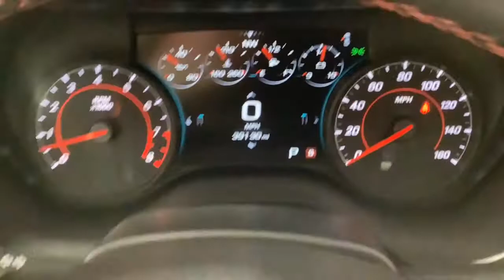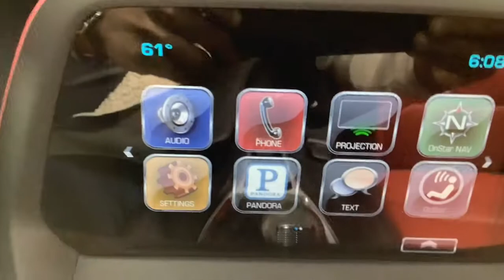2016 Chevrolet Camaro Birmingham, Hoover, Pelham, Chelsea, Trussville, AL G1007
Summit White Used 2016 Chevrolet Camaro available in Hoover, Alabama at Benton Nissan of Hoover. Servicing the Birmingham, Pelham, Chelsea, Trussville, AL area.

*CLEAN CARFAX* *ONE OWNER* BACKUP CAMERA HEATED SEATS **LEATHER** *MANAGERS SPECIAL* *HARD TO FIND* 18 Silver-Painted Aluminum Wheels 2.77 Rear Axle Ratio 4-Wheel Disc Brakes 7 Speakers ABS brakes Adrenaline Red Interior Accent Trim Package Air Conditioning Alloy wheels AM/FM radio: SiriusXM Auto-Dimming Inside Rearview Frameless Mirror Auto-dimming Rear-View mirror Automatic temperature control Black Front & Rear Bowtie Emblems (LPO) Body-Color Outside Heated Power-Adjustable Mirrors Bose Premium 7-Speaker Audio System Feature Brake assist Bumpers: body-color Compass Convenience & Lighting Package Convertible roof lining Delay-off headlights Driver door bin Driver vanity mirror Dual front impact airbags Dual front side impact airbags Dual-Zone Automatic Climate Control Electronic Stability Control Emergency communication system Enhanced Driver Information Center Exterior Parking Camera Rear Four wheel independent suspension Front anti-roll bar Front Bucket Seats Front Center Armrest Front dual zone A/C Front fog lights Front reading lights Front Sport Bucket Seats Fully automatic headlights Garage door transmitter Glass rear window Head-Up Display Heated Driver & Front Passenger Seats Heated front seats Heated Steering Wheel High-Intensity Discharge Headlamps Illuminated entry Illuminated Sill Plates Interior Spectrum Lighting Knee airbag Leather Shift Knob Leather-Trimmed Seat Trim Low tire pressure warning Memory Package Occupant sensing airbag Outside temperature display Paddle-Shift Manual Controls Panic alarm Passenger door bin Passenger vanity mirror Power convertible roof Power door mirrors Power driver seat Power passenger seat Power steering Power windows Preferred Equipment Group 2LT Premium audio system: Chevrolet MyLink Radio data system Radio: Chevrolet MyLink Audio System Rear anti-roll bar Rear Cross-Traffic Alert Rear Park Assist Rear window defroster Red Knee Pads (LPO) Remote keyless entry Remote Vehicle Starter System RS Package Security system Side Blind Zone Alert w/Lane Change Alert Silver RS Wheel Center Caps (LPO) SiriusXM Satellite Radio Speed control Speed-sensing steering Spoiler Steering wheel mounted audio controls Tachometer Telescoping steering wheel Tilt steering wheel Tire Inflation Kit Traction control Trip computer Universal Home Remote Variably intermittent wipers Ventilated Driver & Front Passenger Seats Ventilated front seats Voltmeter Wheels: 20 5-Split Spoke Machined-Face Aluminum Wireless Charging For Devices.NISSAN OF HOOVER! YOUR FRIENDS IN THE CAR BUSINESS! HOME OF THE LIFETIME WARRANTYAwards:* Motor Trend Car of the Year * Car and Driver 10 Best Cars * JD Power Automotive Performance Execution and Layout (APEAL) Study * Wards 10 Best Engines * 2016 KBB.com Best Buy Awards Finalist * 2016 KBB.com 10 Coolest New Cars Under $25000 * 2016 KBB.com Best Resale Value Awards * 2016 KBB.com 5-Year Cost to Own AwardsCar and Driver January 2017.Reviews:* Surprisingly sharp and nimble handling around turns with prodigious grip; several available engine choices including a fuel-efficient turbo-four a strong V6 and a boffo V8; smooth and quiet ride quality on the highway and in town. Source: EdmundsBenton Nissan of Hoover is your friend in the car business!